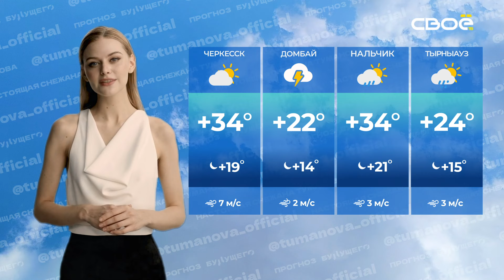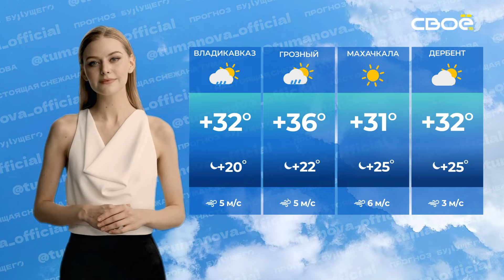Прогноз будущего на 17 07 2024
Добрый день, дорогие человеки! С вами Снежана Туманова, ваша погодная девочка и сейчас я расскажу вам о погоде на 17 июля. Давайте посмотрим, что нас ожидает в различных городах Северного Кавказа.
В Ставрополе будет облачно с прояснениями. Температура воздуха поднимется до +41 градуса днём и опустится до +22 вечером. Ветер будет дуть со скоростью 6 метров в секунду.
На Кавминводах ожидается небольшой дождь. Температура воздуха будет колебаться от +35 днём до +20 вечером. Ветер также 6 метров в секунду.
В Дивном будет ясная погода, температура поднимется до +37 градусов днём и опустится до +22 вечером. Ветер будет дуть со скоростью 7 метров в секунду.
В Будённовске ожидается облачно с прояснениями, температура воздуха составит +37 днём и +22 вечером. Ветер 5 метров в секунду.
В Черкесске будет облачно с прояснениями, температура воздуха поднимется до +34 днём и опустится до +19 вечером. Ветер будет дуть со скоростью 7 метров в секунду.
В Домбае ожидается дождь с грозой. Температура воздуха будет от +22 днём до +14 вечером. Ветер слабый, всего 2 метра в секунду.
В Нальчике будет небольшой дождь. Температура поднимется до +34 градусов днём и опустится до +21 вечером. Ветер будет дуть со скоростью 3 метра в секунду.
В Тырныаузе также ожидается небольшой дождь. Температура воздуха будет колебаться от +24 днём до +15 вечером. Ветер 3 метра в секунду.
Во Владикавказе будет небольшой дождь, температура воздуха составит +32 днём и +20 вечером. Ветер 5 метров в секунду.
В Фиагдоне ожидается небольшой дождь, температура воздуха поднимется до +32 градусов днём и опустится до +20 вечером. Ветер будет дуть со скоростью 3 метра в секунду.
В Грозном будет небольшой дождь, температура воздуха составит +36 днём и +22 вечером. Ветер 5 метров в секунду.
В Махачкале ожидается ясная погода. Температура воздуха поднимется до +31 градуса днём и останется на уровне +25 вечером. Ветер будет дуть со скоростью 6 метров в секунду.
И, наконец, в Дербенте будет облачно с прояснениями. Температура воздуха составит +32 градуса днём и +25 вечером. Ветер слабый, 3 метра в секунду.
На этом всё. Спасибо за внимание и до встречи, дорогие человеки! Я Снежана Туманова, увидимся!